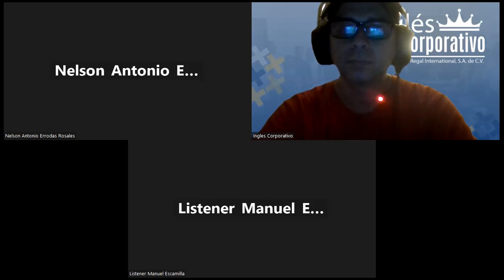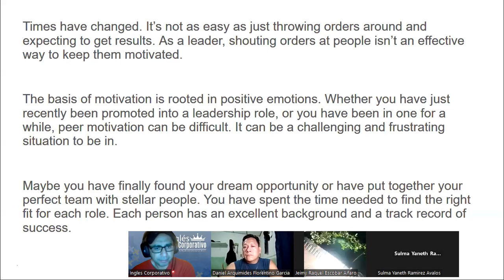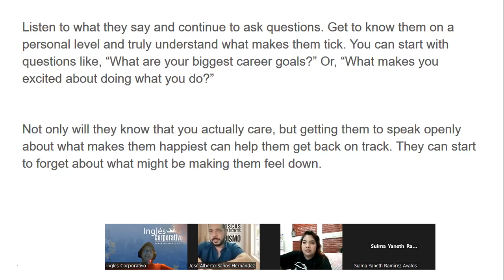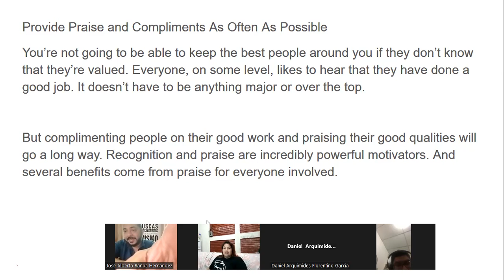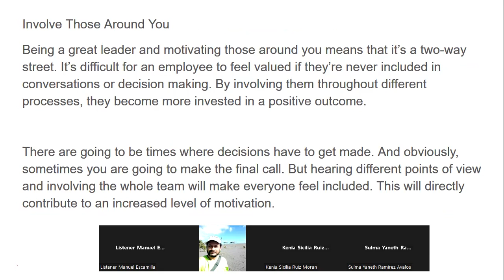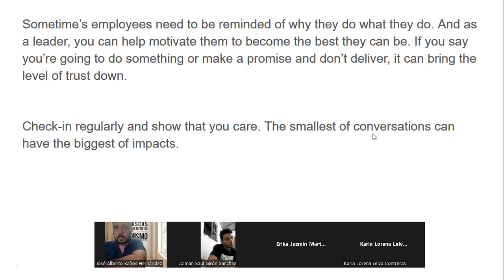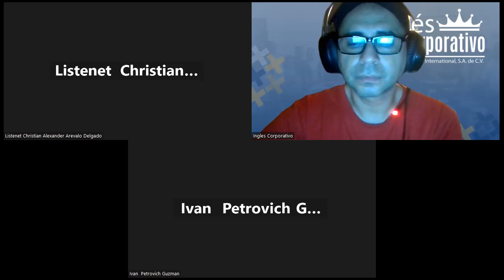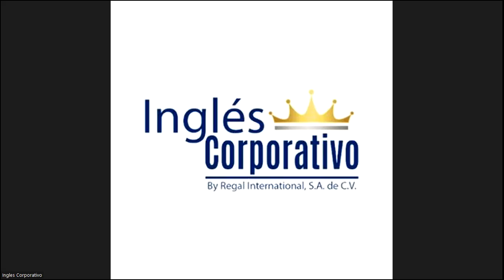Sesión23-17-08-23-29750-8048-0117/2023-Ascencio-Create a list of motivational factors at a workplace